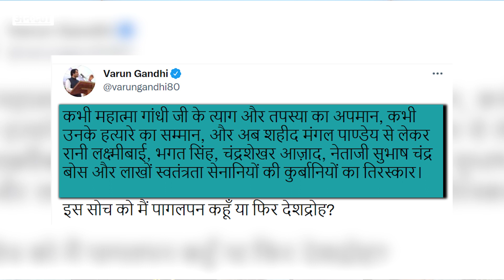Kangana Ranaut का देश की आजादी पर बयान- 1947 में मिली थी भीख, असली आज़ादी 2014 के बाद | Varun Gandhi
Bollywood actress Kangana Ranaut के देश की आज़ादी वाले बयान पर बड़ी controversy हो गयी है. कंगना पर इस बार BJP सांसद वरुण गांधी (Varun Gandhi) ने स्वतंत्रता सेनानियों के अपमान का आरोप लगाया है और कहा है कि कंगना की सोच को मैं मैं पागलपन कहूं या फिर देशद्रोह. कंगना के इस बयान पर बात कर रहे हैं Yasser Usman और Chayan Rastogi.